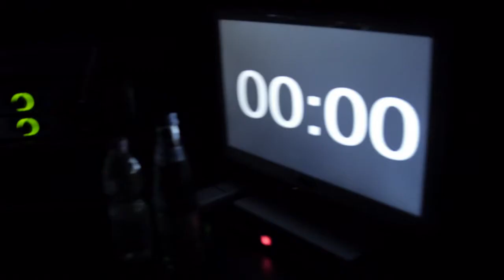Giacinto Scelsi REVISITED, TRANSART14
Giacinto Scelsi — Anahit
Ragnhild Berstad — cardinem
Tristan Murail — Un sogno
Giacinto Scelsi — I presagi
Georg Friedrich Haas — Introduktion und Transsonation

Gunde Jäch-Micko, Violine
Dirigent: Johannes Kalitzke

Filmed by Max Valenti (Visual Communication Project) with Panasonic GH3 and GoPro Hero3.